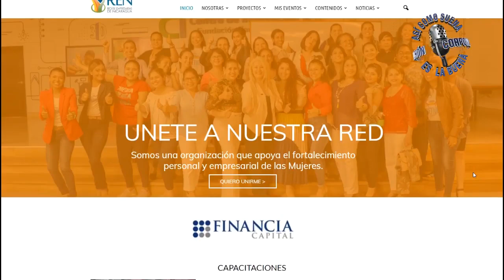Crisis socio económica de Nicaragua afecta a todos los sectores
Red de Empresarias de Nicaragua toman medidas para alzar voz de mujeres ante crisis socio económica que persiste en Nicaragua. Invitan a Foro-Feria este próximo 6 de marzo.